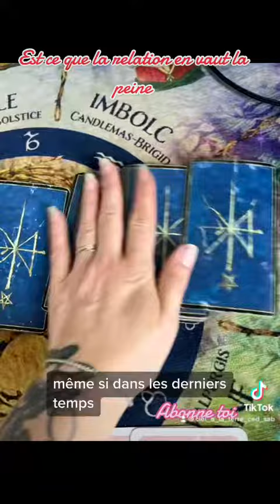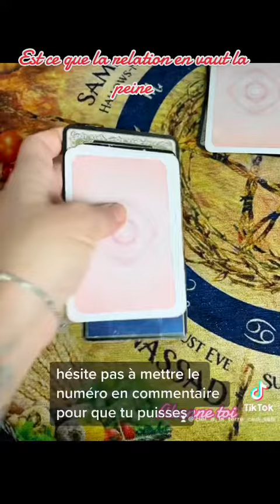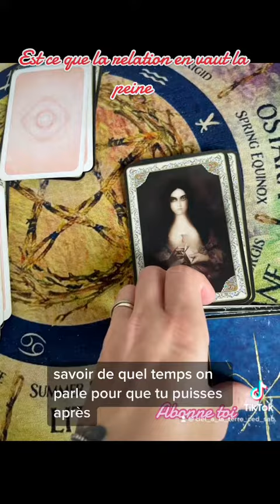As tu choisi ?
FB du ciel a la terre eveil des ames